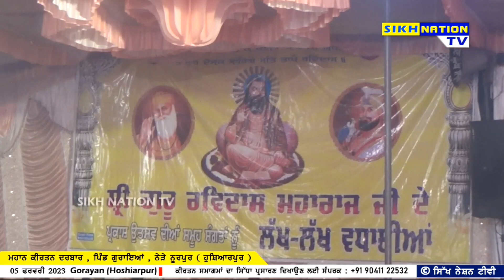Dharna Kiti Hai Kamai Sache Naam di Baba Gulab Singh Kirtan 2023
Sikh Nation Tv   (A Channel For Sikh Nation)
 ਸਿੱਖ ਨੇਸ਼ਨ ਟੀਵੀ
 ਸਿੱਖ ਨੇਸ਼ਨ ਟੀਵੀ

"Gurbani Live"   "Shabad Kirtan" "Dhadi Darbar"  "kirtan darbar"
"kirtan live" "live telecast"
"live gurbani" kirtan seva" harmandir sahib" katha" "gurbani katha"
"guru tv"
"punjabi video" "punjab"